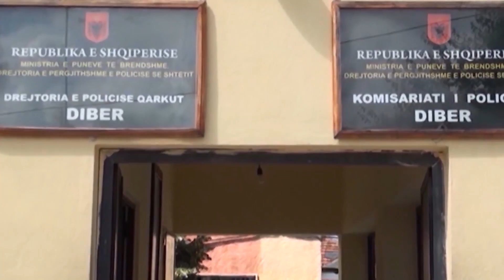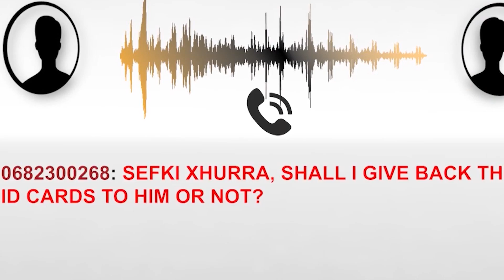PROKURORIA E DIBRËS REGJISTRON 184, NË SHTATOR HIDHET SHORTI PËR PROKURORIN